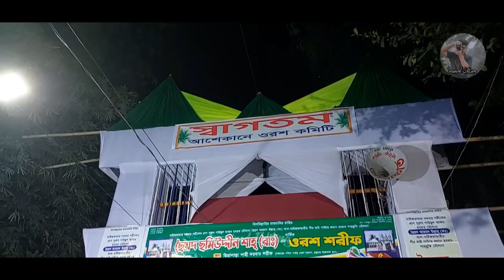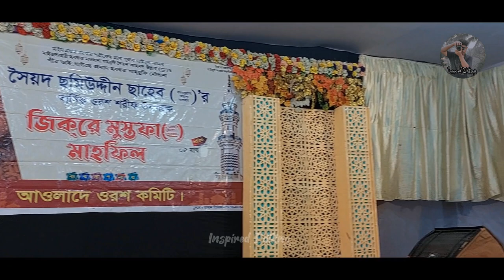হযরত শাহ্সূফী মৌলানা ছৈয়্যদ ছমিউদ্দিন শাহ্‌ (রাঃ) পবিএ বার্ষিক ওরশ মােবারক(part-2)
বেলায়ত ও শরীয়ত আধ্যাত্নিক সূফী হযরত শাহসুফী মৌলানা সৈয়্যদ ছমিউদ্দিন শাহ (রহঃ) মাজার শরীফ, উরকিরচর ইউনিয়ন, মিরাপাড়া , সৈয়দ বাড়ী, রাউজান চট্টগ্রাম।